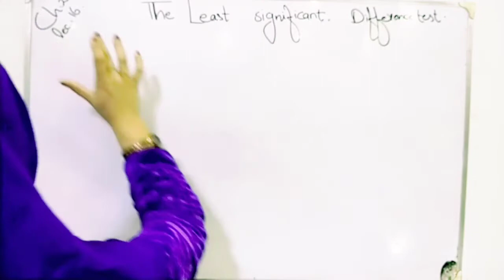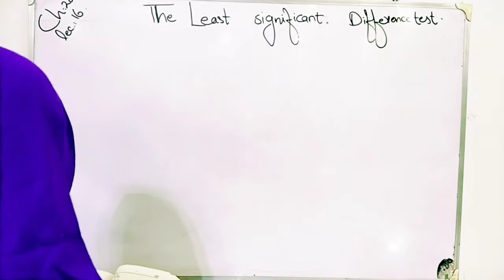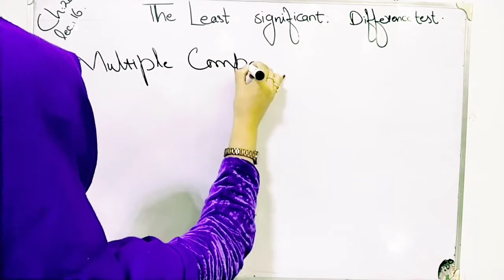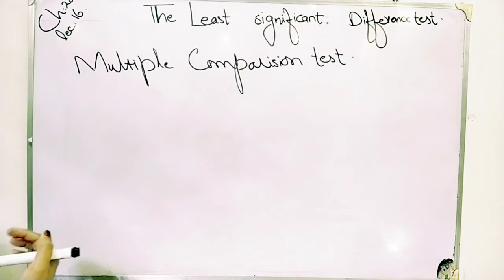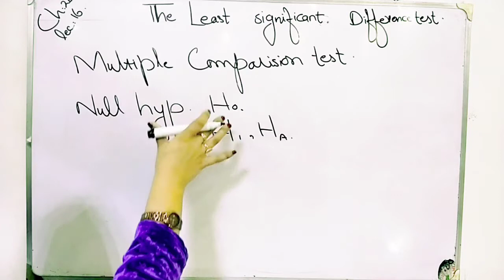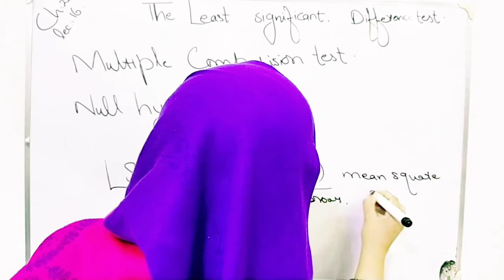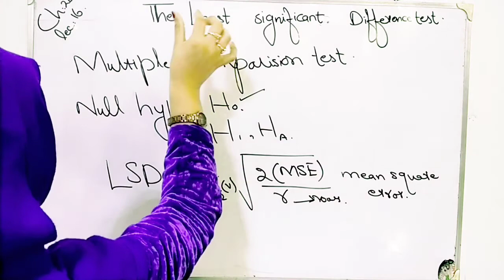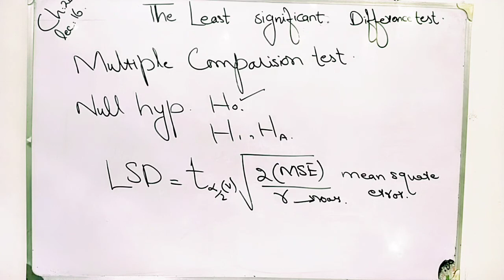The Least significant different test ch 20 lec 16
Two way analysis of variance with interaction
General procedure of two way ANOVA computation
General procedure of one way analysis of variance
Example of one way  analysis of variance
Analysis of variance ANOVA
Confidence interval in F distribution
Example 2 testing hypothesis of F distribution
Testing hypothesis of F distribution
Confidence interval for F distribution
Confidence interval for t distribution